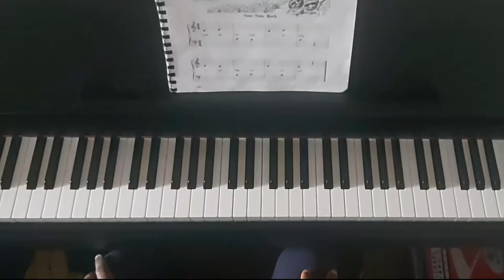New Note Rock - Michael Aaron - Primer - Page 11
Michael Aaron Primer